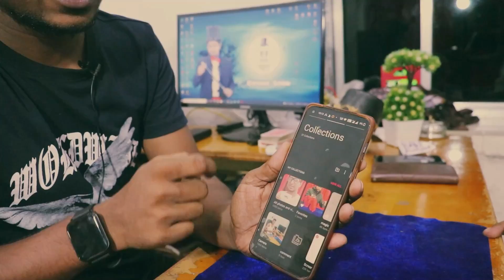how to read mind | mind read kaise kare | tutorial guruji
Offer Time 31st July 8pm only